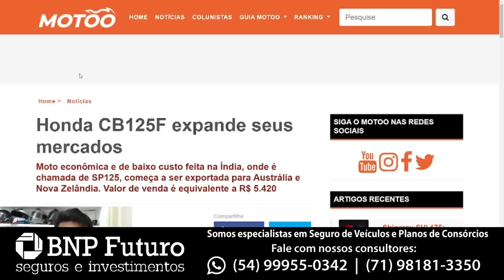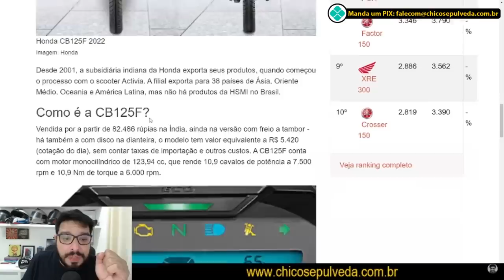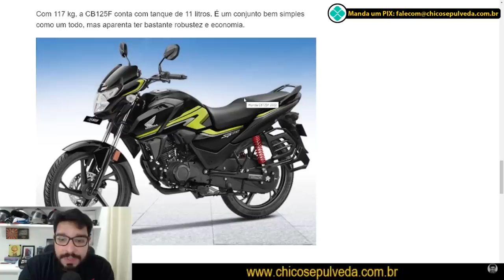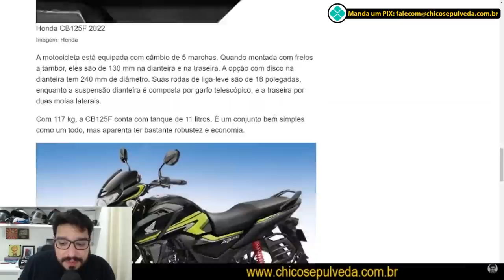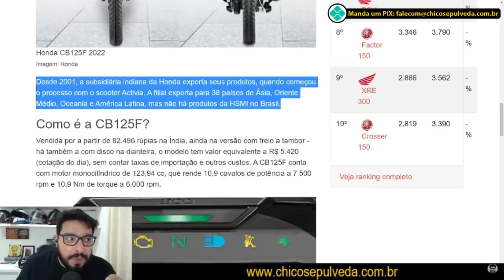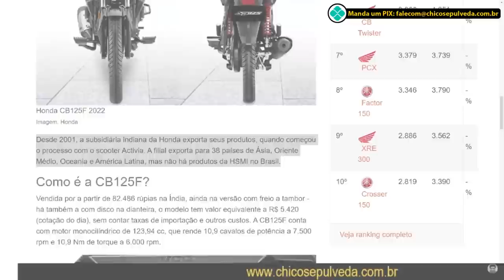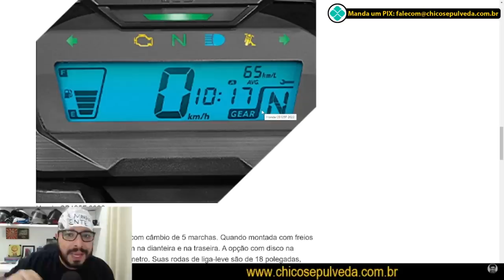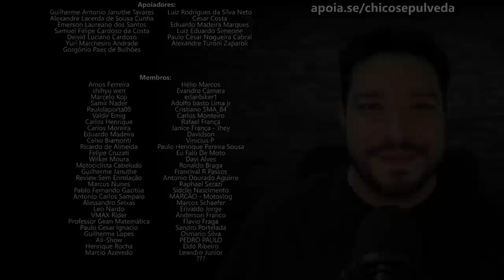Honda Brasil POR UM FIO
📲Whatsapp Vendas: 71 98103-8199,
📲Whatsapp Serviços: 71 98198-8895